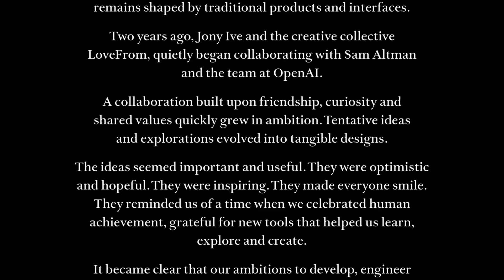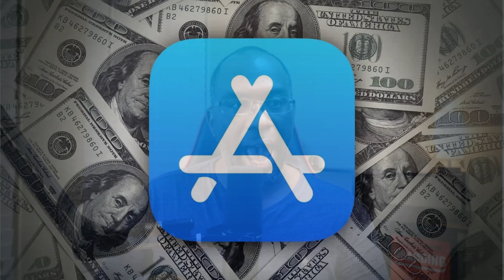ChatGPT’s New Phone Could End iPhone’s Reign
OpenAI Acquires Johnny Ive's Company: Future of AI Devices?

OpenAI has acquired Johnny Ive's design company for $6.5 billion, with plans to create a ChatGPT device that may take the form of a screenless pendant. The video explores the potential of this new AI device, comparisons with existing smart devices, and suggests that a smartphone with an AI app store might be a more successful venture. The video also discusses the challenges and opportunities in the AI device market.

00:00 OpenAI Acquires Johnny I's Design Company
00:26 Speculations on Chat GPT's New Device
01:45 The New AI Device